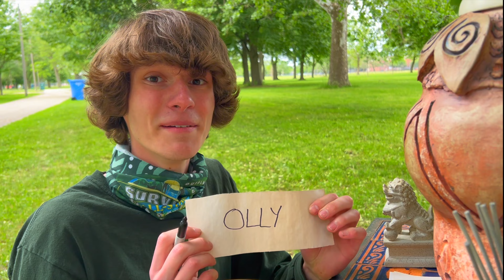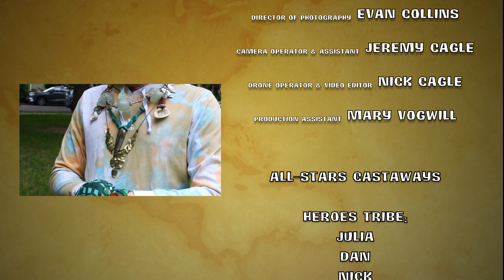Survivor All-Stars: Episode 8 "Say Your Piece"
An explosive merge episode leaves the final 13 scrambling to find majority and the jury gains its first 2 members.

All-Stars Cast:
Ariana - 2 seasons (6th Place Survivor Cambodia 2021 S11) Ariana is a masterful social player and the true definition of a Survivor Hero.

Ben - 2 seasons (Runner-Up Survivor Mexico 2022 S12) Ben has come close to winning this game twice!

Julia - 2 seasons (9th Place Survivor Cambodia 2021 S11)  Julia is an under-the-radar All-Star you do not see coming, don't underestimate her.

Christian - 1 season (12th Place Survivor Game Changers 2018 S8) Christian deserves a second chance!

Emma - 5 seasons (8th Place Survivor Cambodia 2021 S11) Emma has been at the epicenter of some of the biggest moments and moves in recent seasons.

David - 4 seasons (Winner of Big Brother 3 2019) David is an all-around triple threat and could easily become the first to win Big Brother and Survivor.

Dan - 2 seasons (12th Place Survivor Cambodia 2021 S11) Dan battled his way back into the game in Cambodia and had his second chance cut short.

Andrea - 6 seasons (Winner Survivor Game Changers 2018 S8) Andrea survived 18 tribal councils and only ever had 3 votes cast against her all season.

Colleen - 4 seasons (4th Place Survivor Game Changers 2018 S8) Colleen is an OG castaway ready to finally snag the win!

Olly - 11 seasons (Winner Survivor Cambodia 2021 S11) Olly has been a part of the biggest moments of the series and after winning season 11 turned his sights on helping Jason.

Madi - 5 seasons (5th Place Survivor China 2015 S5) Madi is the strongest competitor we have had winning the most individual immunities but has fallen short right at the end.

Ella - 6 seasons (Winner Survivor Canadian Wilderness 2016 S6) Ella is the smiling assassin and you do not see her coming until it is too late. She won for a reason and goes deep most seasons.

Jason - 11 seasons (Runner-Up Survivor Backyard 2012 S1) Jason has never won the game but has negated the most votes with an idol and puts up a fight against people much older than him.

Krishna - 1 season (11th Place Big Brother 5 2021) Krishna after his number 1 target returned to the game during a double eviction week, Krishna's game came to an early finish.

Sean - 5 seasons (Runner-Up Survivor Cambodia 2021 S11) Sean is the kindest player and has learned a lot since first playing on Big Brother 3. He has gotten close to the end but never won.

Rosa - 1 season (3rd Place Survivor Mexico 2022 S12) Rosa served as the producer of Big Brother 1-5 with Danny and now competed for the first time in S12 and made it to the final 3.

Josh - 3 seasons (8th Place Survivor Game Changers 2018 S8) Josh was an early boot and when he went deep in Game Changers, he was rocked out. Josh is back for revenge and redemption!

Jimmy - 7 seasons (2x Winner Survivor Tocantins & China 2013,2015 S3,5) Jimmy is the first 2x winner of Survivor and since has had trouble making it far in the game due to his target.

Danny - 11 seasons (2x Winner Survivor Gabon & Thailand 2014,2019 S4,9) Danny helps produce the challenges but does not know where the advantages are or what the order of events will be.

Jonny - 6 seasons (3rd Place Survivor Thailand 2019 S9) Jonny was the first pre-jury to return to the game and was close to netting his first win in Season 9, one vote from the final 2.

Davy - 1 season (Winner Survivor Mexico 2022 S12) Davy came into Survivor Mexico not knowing anyone and he won the entire season. He is back to do it again.

Nick - 2 seasons (Runner-Up Big Brother 5 2021) Nick steamrolled the finale of Big Brother 5 winning out from the Final 6 and then losing in the final 2. He is back for redemption!